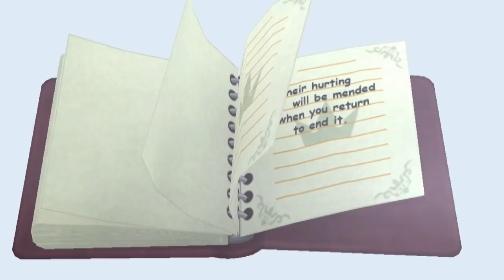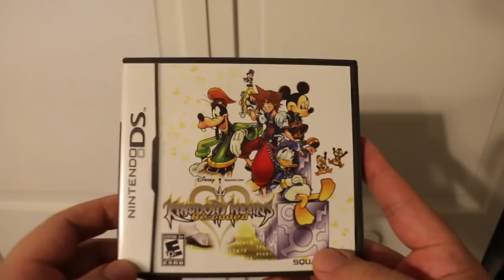Johnny vs. Kingdom Hearts Re:coded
In today's episode, I feel like playing Kingdom Hearts for the third time. Nothing subtle about this one, so let's whip out our Nintendo DS and play some Kingdom Hearts Re:coded!